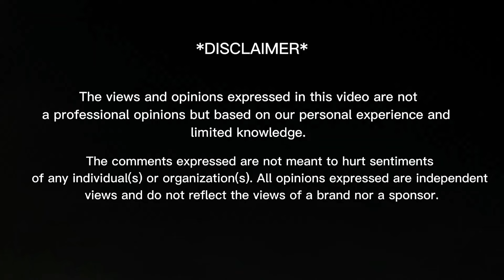Maimoona Shah (Part-3) TikTok + Reels | Real Life Cinderella 💃 | @maimoonashah4877 | Reaction Video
In today's video you will find:
00:00 - Intro
00:30 - Reactions
08:38 - Feedback
08:53 - Outro

THANKS! ❤️